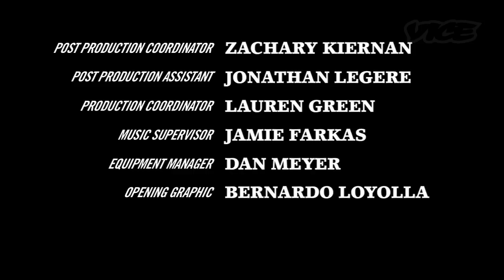VICE Meets: BMX Rider Mat Hoffman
VICE correspondent Johnny Knoxville takes us to meet modern-day Evel Knievel, Mat Hoffman. More than any other figure in BMX riding, Hoffman's responsible for the the popularity of big air tricks, hence the title of Spike Jonze's documentary about Mat, The Birth of Big Air. Despite breaking over 20 bones and getting his arm shattered to bits by a semi-truck, Mat continues to bike harder and invent wilder tricks than anyone else in the business—all to the deep concern/chagrin of his doctors, who considered his career finished after the accident.

To see who else VICE is getting chummy with, head